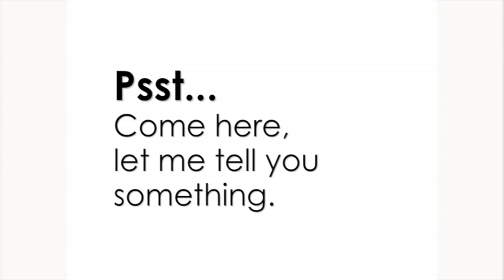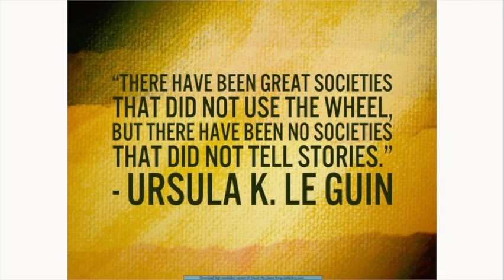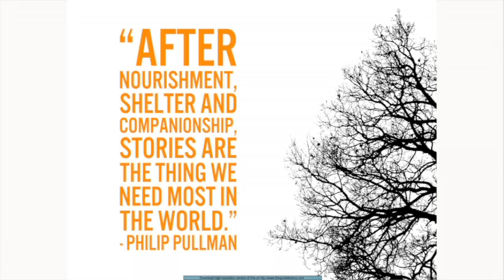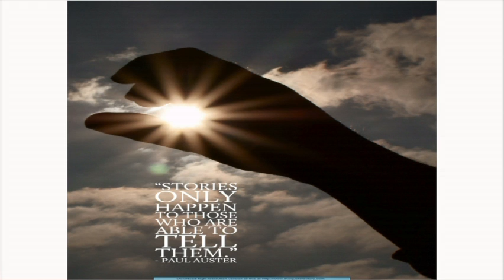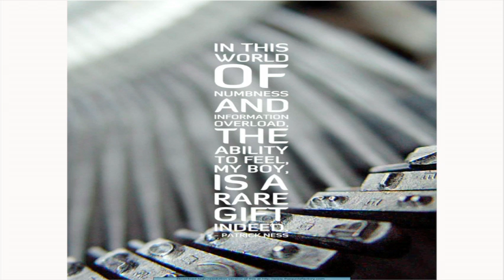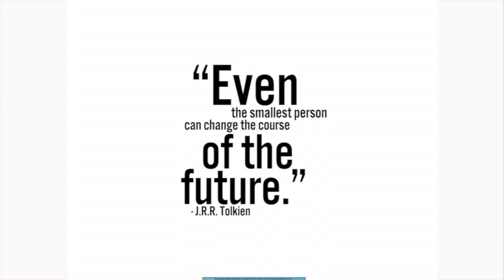Never laugh at live dragons: Justin Lambert at TEDxHickory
Justin is a content marketing specialist, which used to be called a freelance copywriter before the internet changed everything.  He runs Words That Begin With You, a content creation and strategy firm based in Newton, NC.  He is also employed as an account executive by Hickory marketing firm Gotham Strategic.  In his off hours, he enjoys relaxing with his wife, two children, and a dog named Snickers.

(We apologize for the poor audio quality of this recording.  Circumstances beyond our control prevented us from being able to use the original audio recording.)